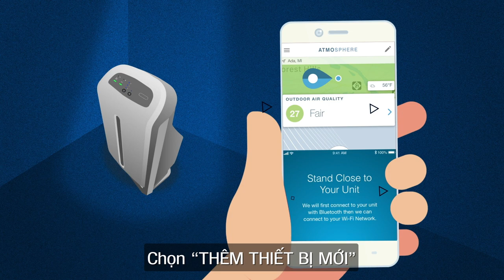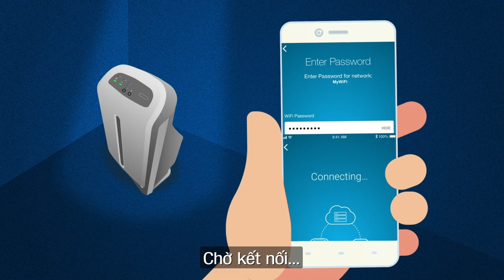Atmosphere Mini | Hướng dẫn tải và cài đặt ứng dụng Atmosphere™ Connect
Hướng dẫn tải và cài đặt ứng dụng Atmosphere™ Connect cho 2 nền tảng Android và iOS​

- Truy cập Google Play hoặc App Store trên thiết bị di động​

- Tìm "Atmosphere Connect" trong kho ứng dụng và chọn cài đặt​

- Mở ứng dụng Atmosphere™ Connect, đọc & chọn đồng ý với các điều khoản sử dụng​

- Chọn "Cho Phép" định vị vị trí. Lưu ý, hãy mở Bluetooth trên thiết bị di dộng của bạn và đứng gần máy lọc không khí nhé​

- Chọn "Cho phép gửi thông báo" và chọn "Thêm thiết bị mới"​

- Đưa thiết bị đi động đến gần máy lọc khí và chọn "Tìm Kiếm"​

- Sau khi ứng dụng thông báo nhận diện ứng dụng thành công, nhấn nút "Tốc độ quạt" trên máy để kết nối Bluetooth​

- Kết nối Wifi thông qua nhập mật khẩu và chờ kết nối thành công và sử dụng​